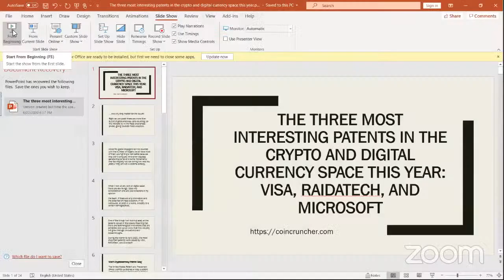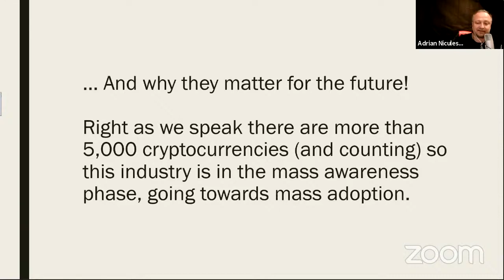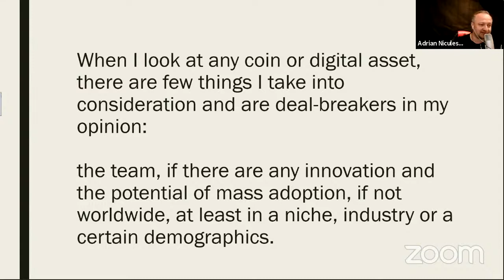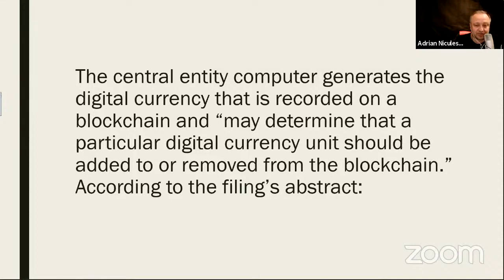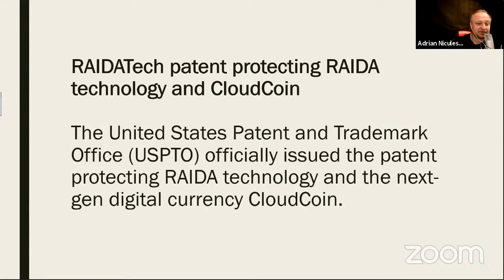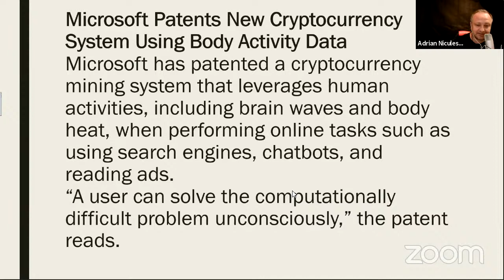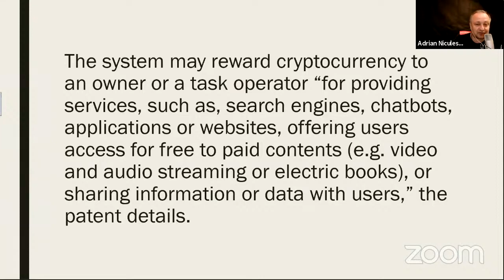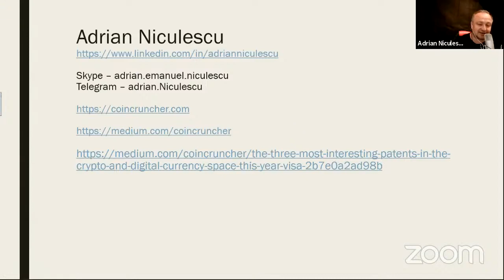Gary Fowler & LaToken on Investments and Pivots during Pandemic: AI, VR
About GSD Venture Studios:
We travel the world investing in resilient teams bold enough to GoGlobal.
For too long self-motivated entrepreneurs have navigated the minefield of challenges to launching a global company with very little support. The last thing you should bet on in this situation is an unproven team that you don’t trust. GSD Venture Studios travels to every corner of the globe inviting resilient teams to establish partnerships that ensure organizations grow the right way, without games or gimmicks. Unlike traditional investors, we take senior operational (often co-founder) roles in these companies, capitalizing on our trusted reputation, experiences, and network to drive explosive growth.

About Gary Fowler:
Gary has 30 years of operational, marketing, sales, and executive leadership experience including a $1.35 billion dollar exit and a successful Nasdaq IPO. He has founded 15 companies: DY Investments, Yva.ai, GVA LaunchGurus Venture Fund, GSD Venture Studios, Broadiant, etc. Under his leadership, Yva.ai was named one of the Top 10 AI HR Tech companies globally. Gary was recently named one of the top 10 Most Influential AI Executives to Watch in 2020. He is a writer at Forbes Magazine and published over 60 articles on AI and Technology over the last year.